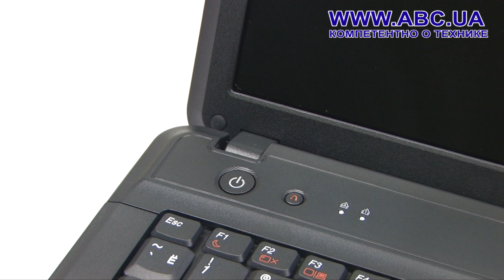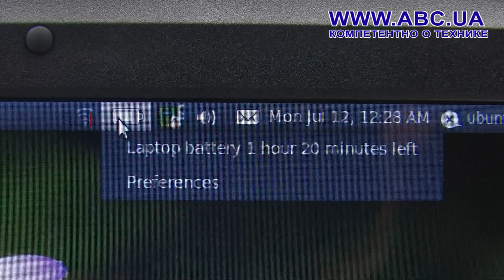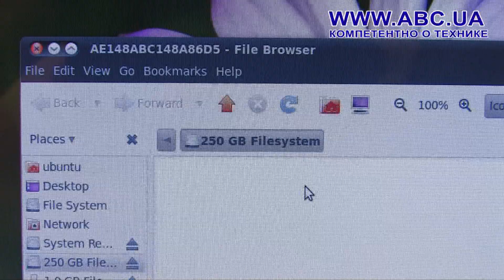Lenovo IdeаPаd G555